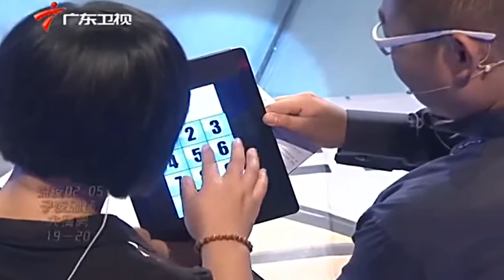女孩找销售工作,毒舌黄欢:你表情苦大仇深,让我怎么敢买你的东西!【难求的offer】